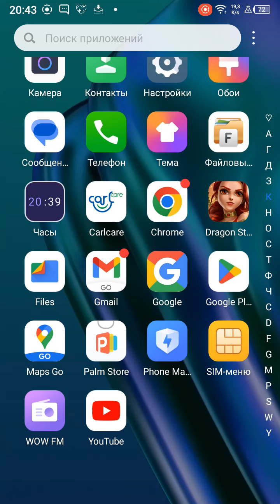41euro free Nigeria said 02- Dragon strike games Google play pc pezi giortsham -2023-2024SROI